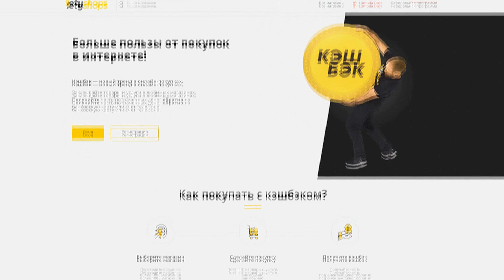REACTS to DIMASH-at the Closing Ceremony - The Holiday is Over New Wave 2019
Вы можете вернуть часть своих денег на карту с онлайн-покупок с помощью кэшбек сервиса Letyshops

Дорогие друзья, данный пост будет здесь в самом начале, на протяжении года. Нужно собрать сумму в 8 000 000 тенге для помощи в закупке биомеханических рук для светлого мальчика Дамира, которому их ампутировали, чтобы спасти ему жизнь, это так несправедливо, что в столь юном возрасте случилось такое несчастье, но Мы можем помочь и подарить полноценную жизнь Дамиру.

Хронология
5 октября 2018 года Дамир, ученик 4 класса Шалкарского района Актюбинской области, лишился обеих рук после сильного удара током из трансформаторной будки во дворе школы, где напряжение достигает 10 000 вольт. В результате несчастного случая, мальчик получил электроожоги верхних конечностей и грудной клетки максимальной четвертой степени. Мальчика лечили в Шалкарской районной больнице, а затем санавиацией он был доставлен в город Актобе, где ему провели операцию. По результатам врачебного консилиума 10 октября 2018 г. ему ампутировали обе руки ниже плеч.
Семья Фаткулиных - многодетная, в ней семеро детей. Дамир - четвертый ребенок, родился и рос совершенно здоровым, как все мальчики был непоседлив, играл в футбол, но хорошо учился и всегда помогал старшим. У него должно было быть прекрасное будущее.
В настоящий момент идет сбор денег на протезирование рук. Протезы крайне дорогостоящие, особенно если речь идет о высокотехнологичных плечевых, которыми можно будет управлять, а именно такие нужны, чтобы мальчик мог продолжать полноценно жить: учиться в школе, играть с другими детьми, заниматься спортом, обслуживать себя. Чтобы писать, кушать и обнимать маму.